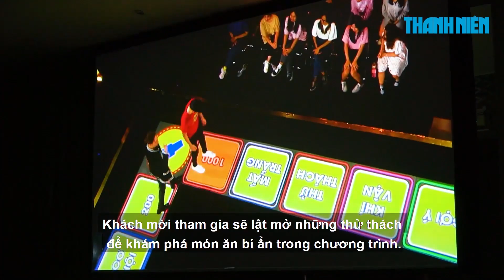Duy Khánh và Gil Le hội ngộ trong Đẳng cấp thực khách sau 8 năm làm bạn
Lấy cảm hứng từ trò chơi “cờ tỷ phú”, 90 phút của Đẳng cấp thực khách tạo ra một đường đua về ẩm thực trên “bàn cờ”. Cặp bạn thân Duy Khánh và Gil Lê sẽ là người dẫn dắt trò chơi truyền hình (gameshow) thú vị này.
Chiều 2.6.2022, chương trình trò chơi truyền hình Đẳng cấp thực khách - sân chơi ẩm thực kết hợp với thử thách vận động chính thức ra mắt. Chương trình do FPT Play sản xuất và trình chiếu trên hệ thống của đơn vị vào 20 giờ thứ 6 hàng tuần, bắt đầu từ ngày 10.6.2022.

10 tập của mùa đầu tiên sẽ mang đến cho khán giả những chủ đề ẩm thực với món ăn đặc trưng theo vùng miền hoặc món ăn “theo xu hướng”, được giới trẻ ưa chuộng.